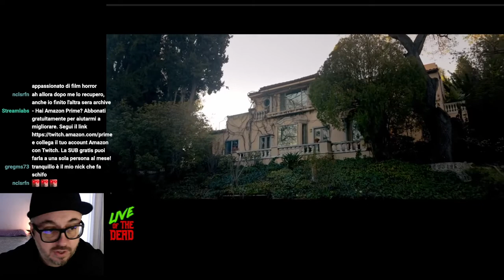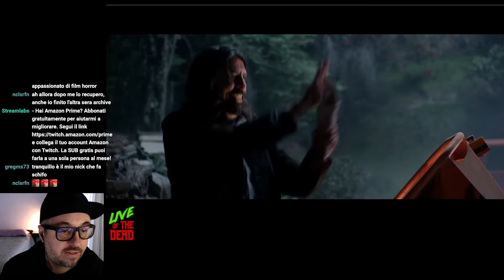STUDIO 666 - TRAILER VIOLENTISSIMO: LA MIA REAZIONE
Studio 666 - La mia reazione al trailer red band